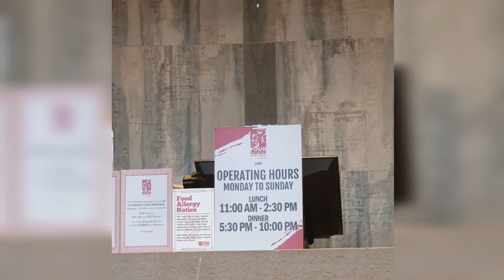Four Seasons Buffet and Hotpot | Food Trip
Four Seasons Buffet and Hotpot